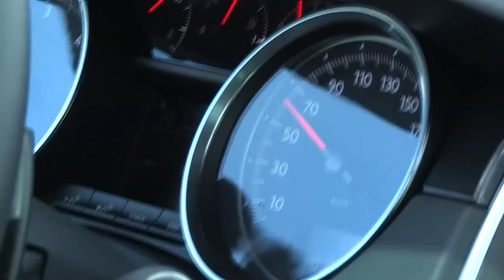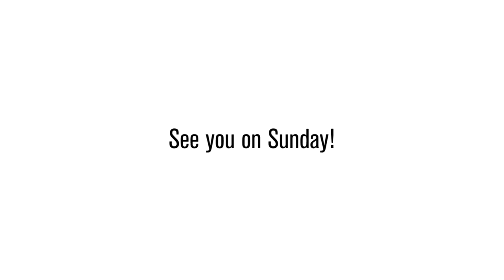2015 RVV: We are ready!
Etixx - Quick-Step has announced the selection that will participate in Ronde van Vlaanderen on April 5, 2015!

The team includes:  Zdenek Stybar, Niki Terpstra, Matteo Trentin, Stijn Vandenbergh, Iljo Keisse, Guillaume Van Keirsbulck, Yves Lampaert, and Nikolas Maes.